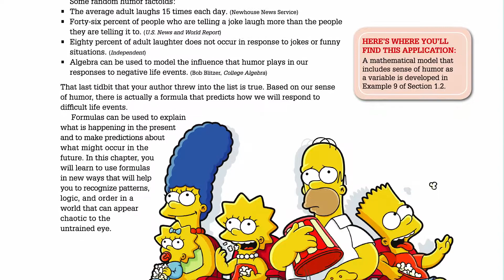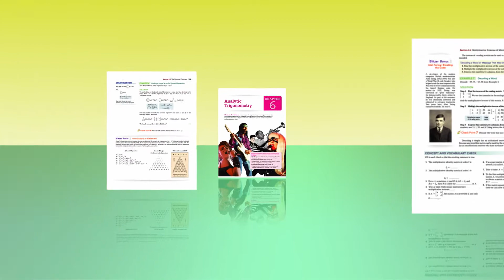Bob Blitzer Precalculus 2018 Series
Pearson author Bob Blitzer continues to inspire students with his engaging approach to mathematics, showing that our world is profoundly mathematical. Drawing from his unique background in mathematics and behavioral science, Bob presents students with a wide range of vivid applications in real-life situations which keep them actively engaged. Blitzer utilizes pop-culture and relevant references to connect math to students’ lives, which is why this fun and unique series consistently remains #1 in the market.